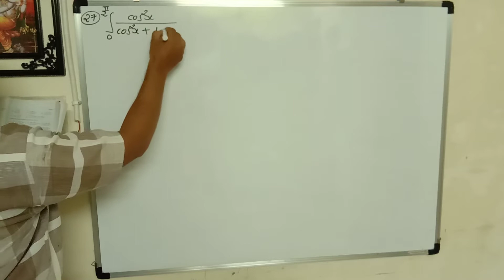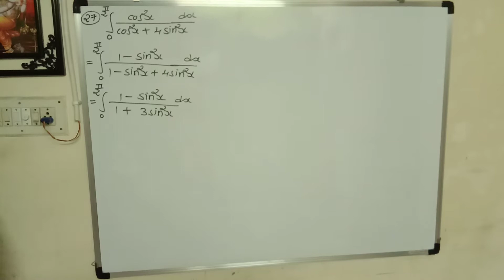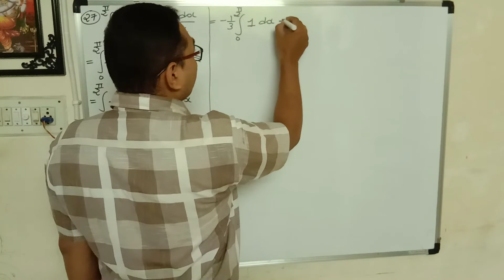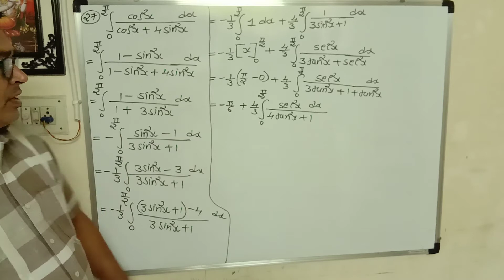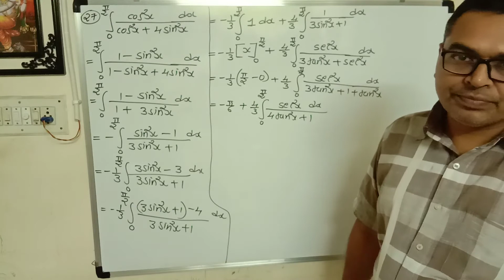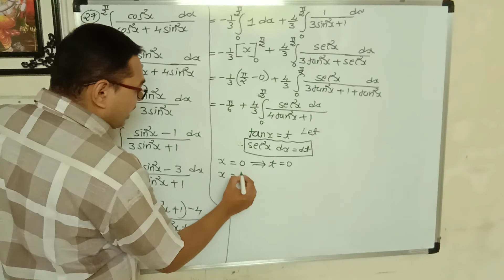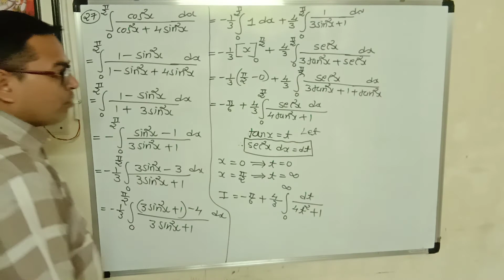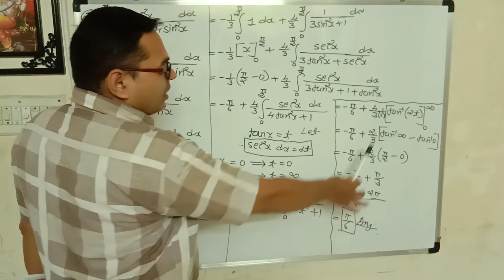Std 12 Maths Ch 7 Video 24/3